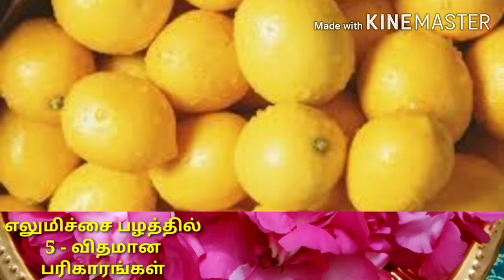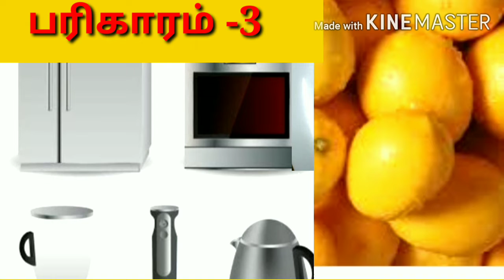கண் திருஷ்டி விலக-தோஷங்கள் நிவர்த்தியாக-திருமணம் கைகூட-உடல்நலம் பெற-தெய்வ கடாட்சம்பெருக